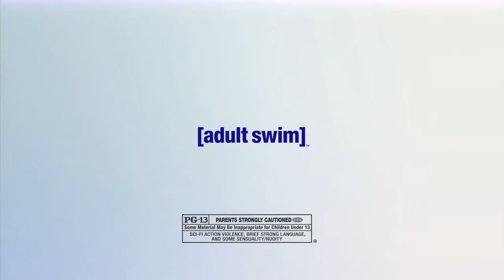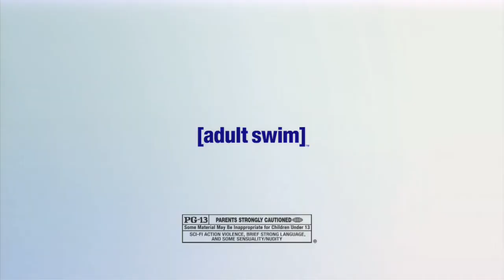Toonami - Oblivion Part 1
Think of it as a short T.I.E. All rights owned by [adult swim] and associates as well as the owners of the movie OBLIVION.